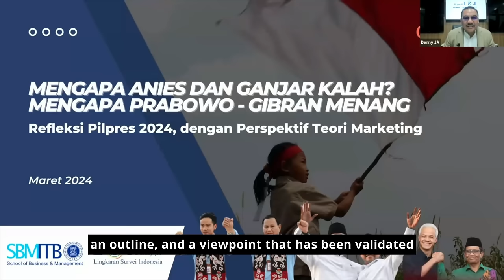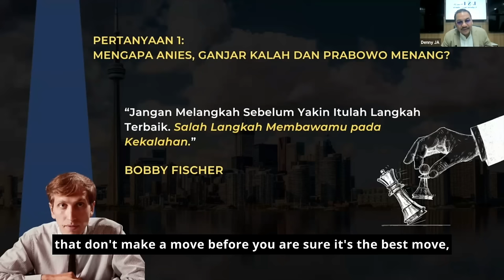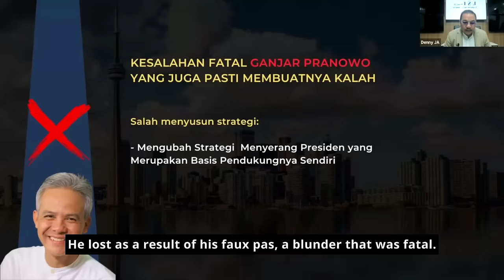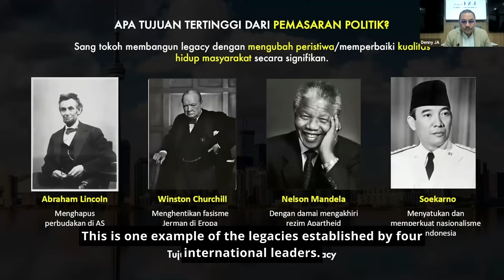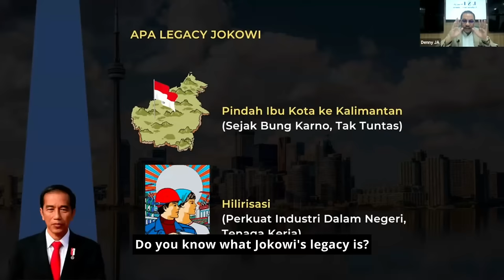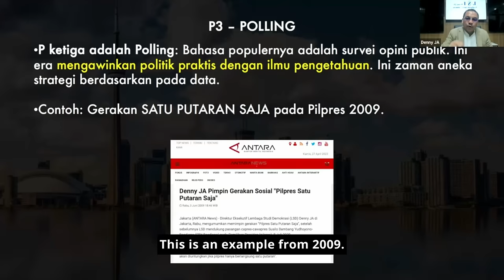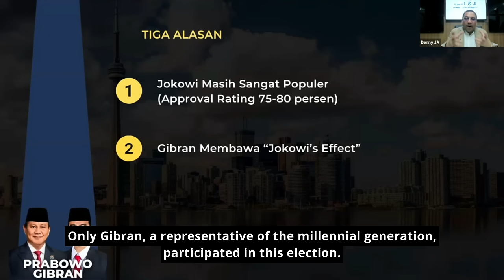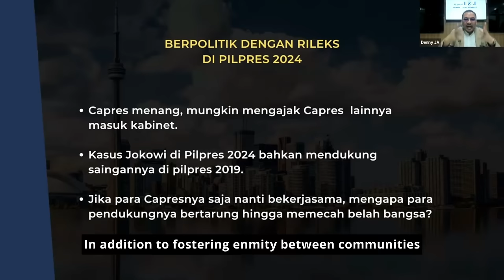Denny JA: Relax in Politics and the Essentials of the 2024 Indonesian Presidential Election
A public lecture of Denny J.A for Mini MBA Political Marketing Programme